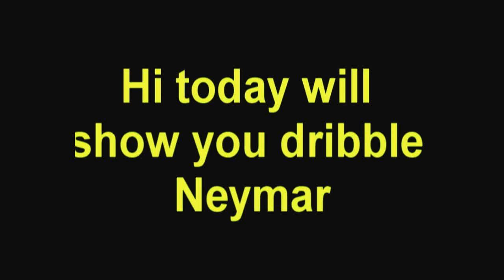Mini-Tut Neymar Dribbling | Trick / Skill Mini poradnik Drybling Neymara